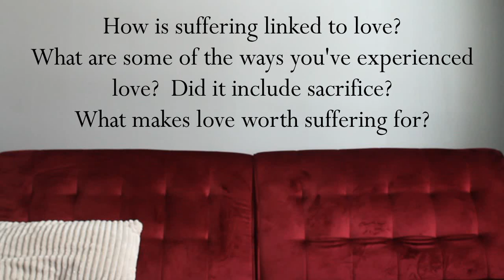The inextricable link between love and suffering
Youth Devotional - What would love look like without suffering?  The link between sacrificial love and suffering and how you can't have one without the other.